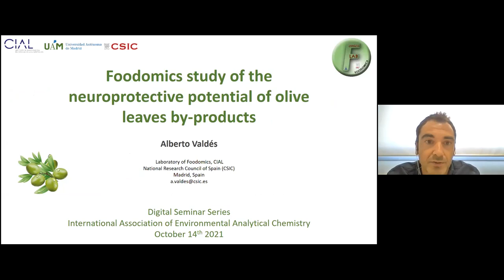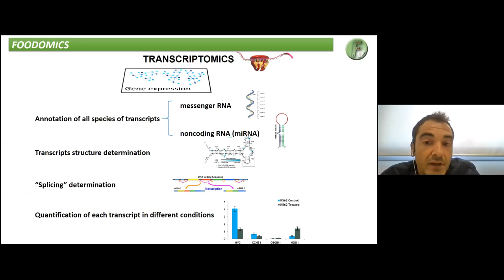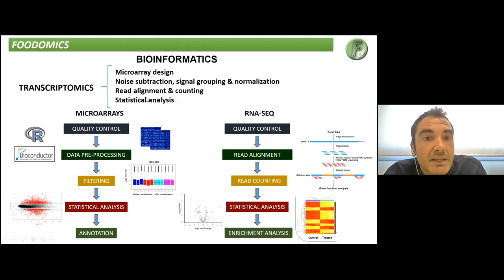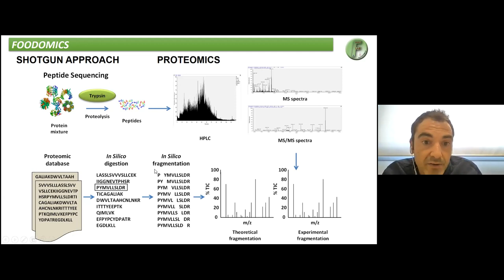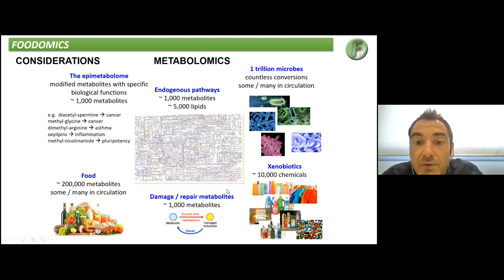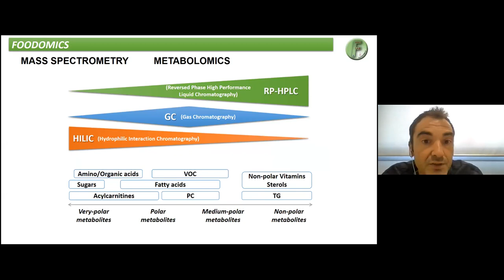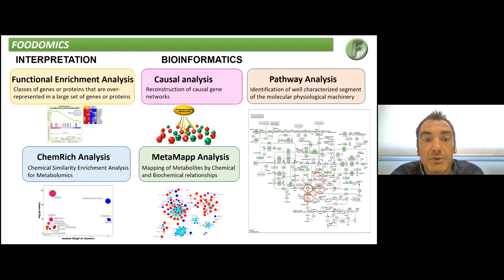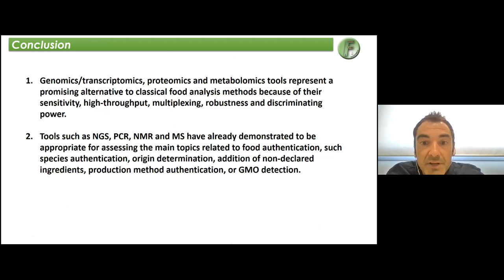Foodomics study of the neuroprotective potential of olive leaves by-products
Alberto Valdés, Department of Bioactivity and Food Analysis, Institute of Food Science Research (CIAL-CSIC), Spain. October 14, 2021